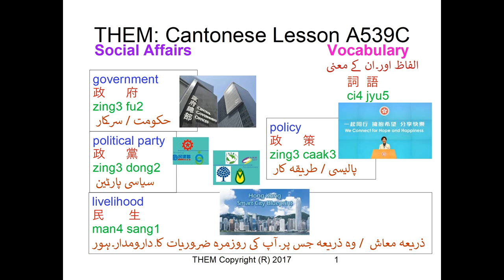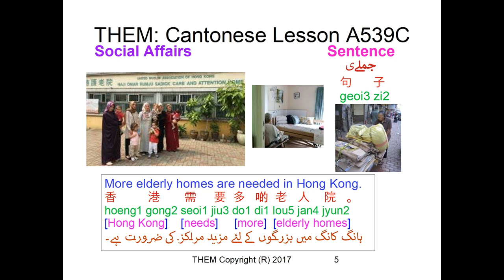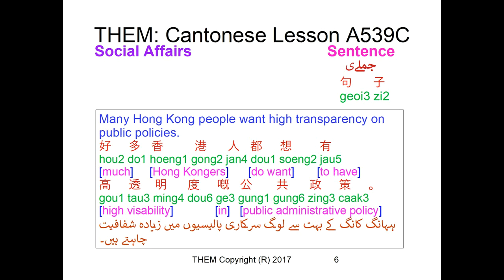Social affairs| TheM CantoChannel | Lesson A539C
2: Sign up for our WhatsApp Cantonese Learning Group